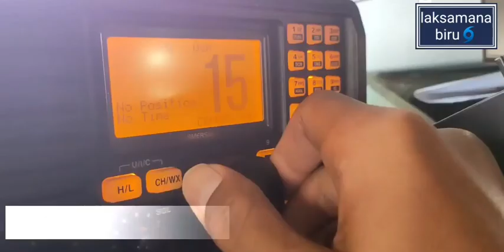KRI KELABANG (826) IN ACTION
KRI Kelabang (826) adalah salah satu dari total empat Kapal Perang Republik Indonesia (KRI) yang menjadi unsur kekuatan yang dibawahi oleh Satuan Kapal Patroli (Satrol) Lantamal II. Kapal ini digunakan untuk menunjang segala kegiatan operasi di wilayah kerja Lantamal II, yaitu mulai dari Laut Sibolga hingga Bengkulu. KRI Kelabang (826) diproduksi pada tahun 1971 dan menjadi bagian dari Tentara Nasional Indonesia Angkatan Laut (TNI AL) pada tahun 1995. KRI Kelabang mempunyai ukuran panjang mencapai 56,79 meter dan ukuran lebar mencapai 7,73 meter dengan tinggi mencapai 16,75 meter. Kapal ini dilengkapi dengan persenjataan berupa meriam 25 milimeter di bagian lambung kanan dan lambung kiri serta mempunyai metraliur 12,7 milimeter. Kapal ini terdiri atas 35 personel yang terampil dalam berlayar dan berperang di laut. Saat ini KRI Kelabang (826) dipimpin oleh Mayor Laut (P) Aris Pratikto